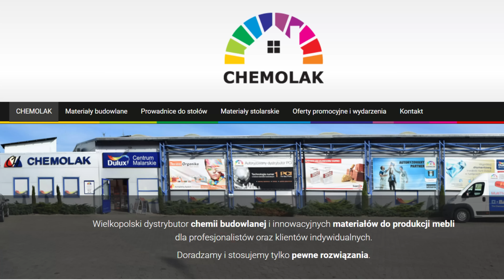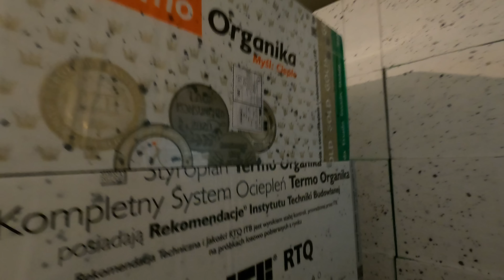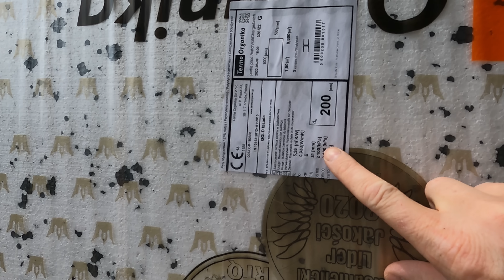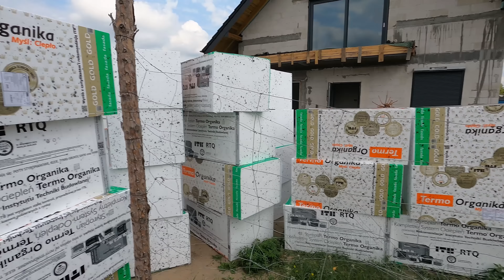ile zapłaciłem za styropian, kredyt na dom stopy procentowe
ile zapłaciłem za styropian ceny w dół